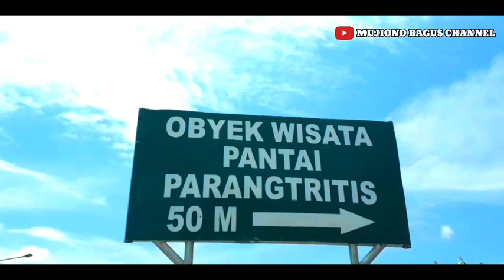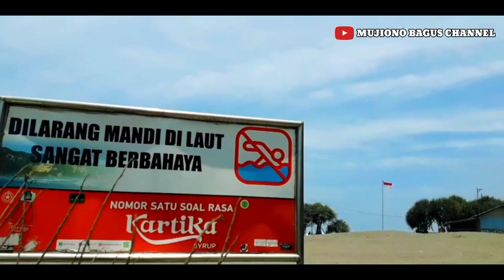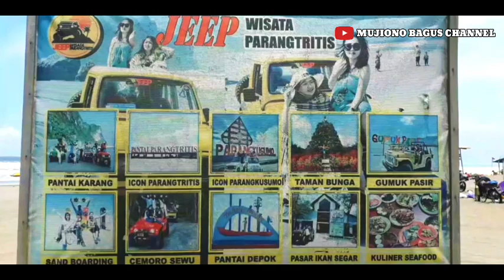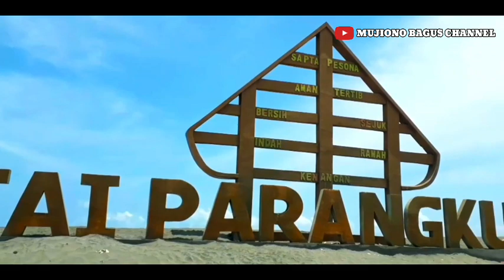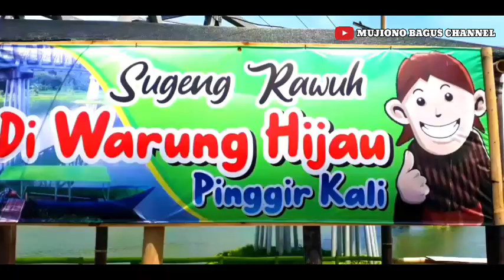Pantai Parangtritis Yogyakarta || Parangtritis Terkini.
Pantai Parangtritis Yogyakarta

Obyek Wisata Pantai Parangtritis Terletak Di Desa Parangtritis Kecamatan Kretek Kabupaten Bantul Daerah Istimewa Yogyakarta.

Obyek Wisata Pantai Parangtritis Berjarak Sekitar 30 KM Dari Pusat Kota Yogyakarta.

Dibanding Pantai Pantai Lain Di Bantul,Pantai Parangtritis Ini Lebih Dulu Viral/Terkenal Pada Jamannya.

Tidak Jauh Dari Pantai Parangtritis,Bisa Dikatakan Gandeng Ada Juga Pantai Parangkusumo,Pantai Ini Biasanya Dipakai Untuk Acara Adat Kraton,Baik Kasultanan Yogyakarta Maupun Kasunanan Surakarta.